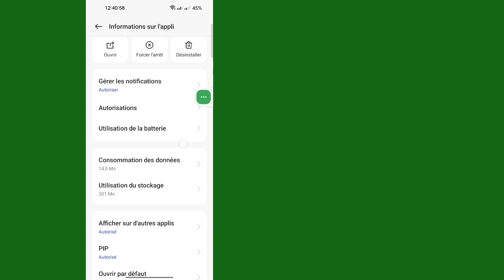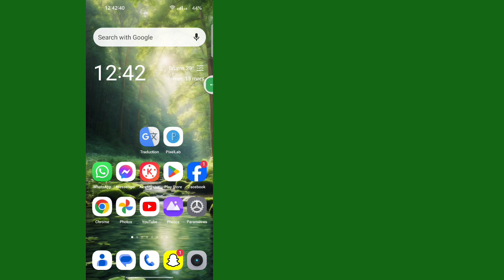Comment configurer un moyen d'accéder à votre historique de discussion (nouvelle mise à jour T24)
Aujourd'hui, je vais vous montrer Configurer un moyen d'accéder à l'historique de vos discussions de messagerie. Regardez cette vidéo pour apprendre à configurer un moyen d'accéder à l'historique de vos discussions de messagerie.

 En savoir Configurez un moyen d'accéder à l'historique de vos discussions de messagerie.